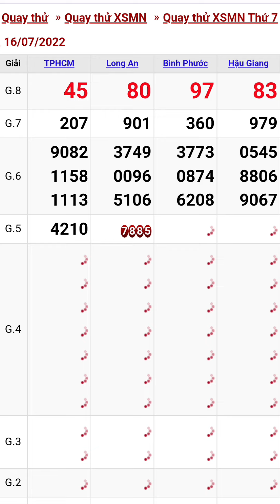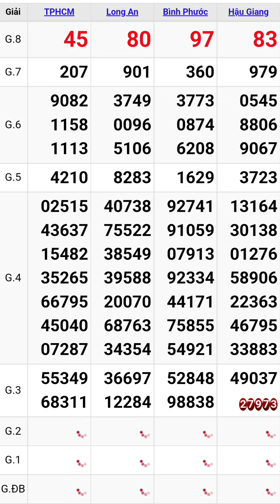Quay thử xổ số miền nam hôm nay thứ bảy ngày 16/7/2022 #7 tphcm - long an - bình phước - hậu giang